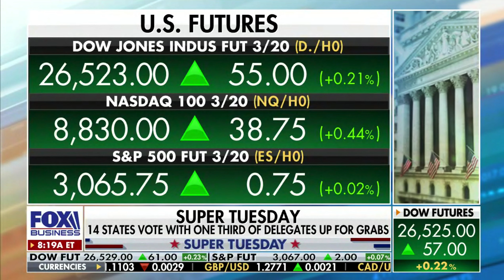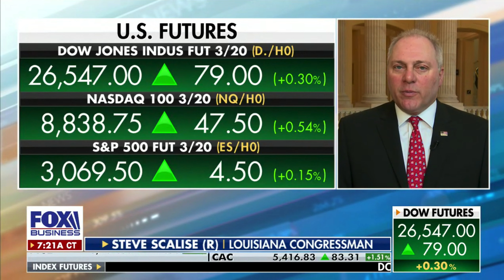Steve Scalise | Mornings with Maria March 3, 2020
ABOUT WHIP STEVE SCALISE
Steve Scalise proudly represents the First Congressional District of Louisiana, stretching from the beautiful Northshore of Lake Pontchartrain and the culturally distinct New Orleans suburbs to the vibrant bayous and wetlands abundant in natural resources. He was elected to Congress in 2008 after serving in the Louisiana State Legislature from 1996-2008. He serves his colleagues as the House Republican Whip, the second highest position in House Republican leadership.

Critically wounded at a Congressional baseball practice on June 14, 2017, Scalise was saved by a heroic response from U.S. Capitol Police Special Agents and Alexandria Police Officers. Scalise fought for his life and returned to Congress, inspiring the nation with his resilience and optimism. Throughout his recovery, he was moved by the outpouring of prayers and support he and his family received from the American people.

A native of Jefferson Parish, Scalise graduated from Archbishop Rummel High School and Louisiana State University, where he earned a degree in Computer Science and a minor in Political Science. Scalise and his wife, Jennifer, have two children, Madison and Harrison.